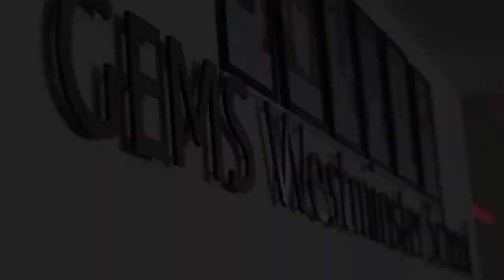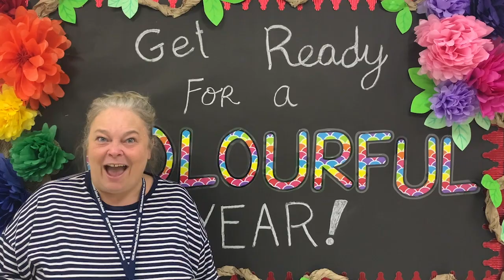Welcome Message from Ms.Jane Scawthorn - Head of Primary